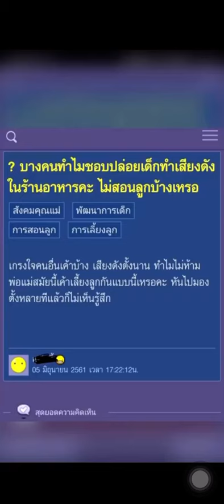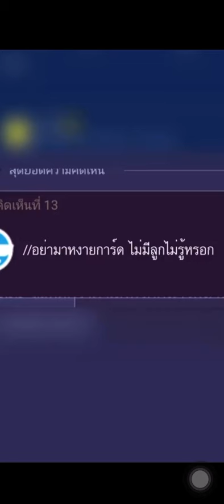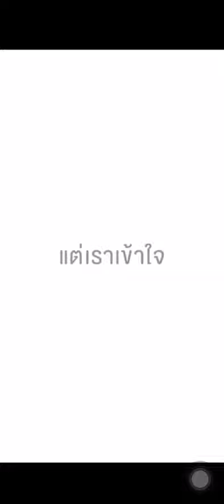ไม่อยากจะพูด